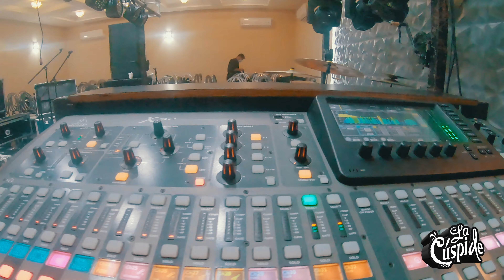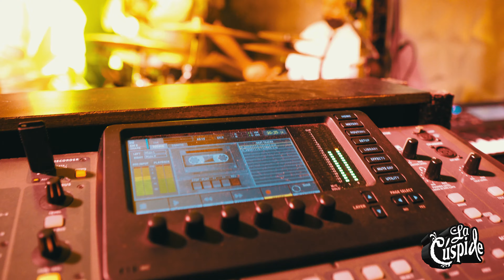LA CUSPIDE VLOG - #2 2020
Para Contrataciones solo en (mexico) 👇 (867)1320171

SPOTIFY - LA CUSPIDE (GRACIAS A TI)
                   LA CUSPIDE ( LIVE SESSION 2020)